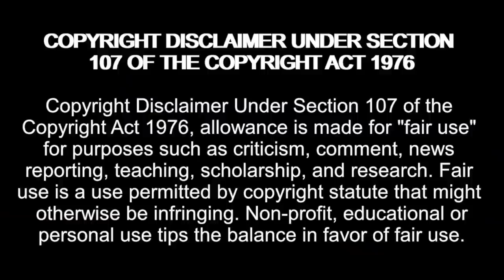How Memphis LIED And FORCED A MARRIAGE With Hamza! 90 Day Fiance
In this video we take a look at all the signs that proof Memphis lied about Hamza being the father and why she should have never married him.

Amazon Wishlist:

madziemedia